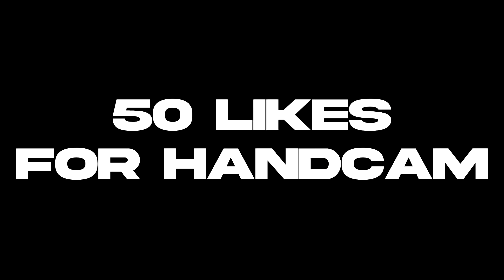46 seconds of fast editing (joined vizion)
on the road to 2.5k like and sub :)

Hey, I'm sbryan, In today's video I show why I'm the fastest editor with handcam. If you are familiar with my work  I'm one of the fastest editors in fortnite, I'm known for my insane editing and mechanics! I post Fortnite Montages and cinematics using songs like Dreaming 💭, Miss The Rage 😡, RAPSTAR 🌟, FAKE LOVE 💔, Wanted 🚨, Bag Boy 🎒, Payphone 📞, Cold ❄️, Can't Hold Us 😈 & MORE!

comment “fast” if your reading this :)
use code sbryan-gg